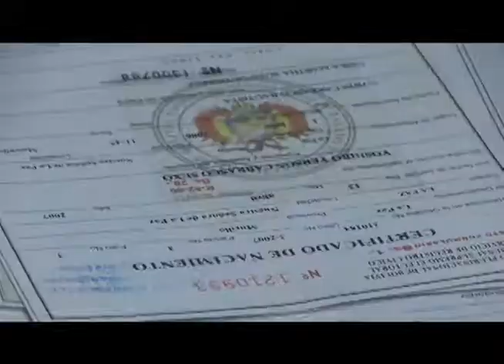LLAMAN A REGULARIZAR SITUACIÓN DE NIÑOS Y JÓVENES HIJOS DE MIGRANTES